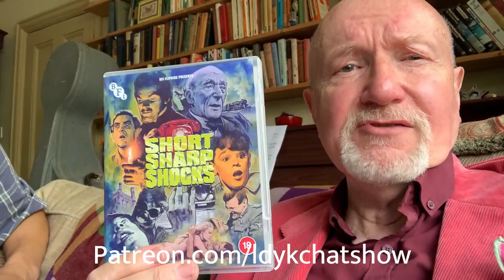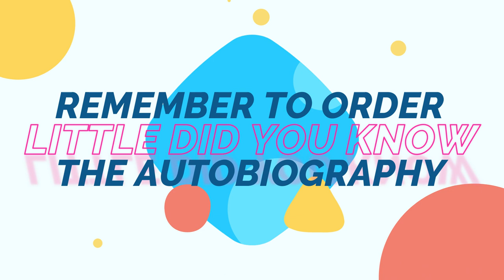LITTLE DID YOU KNOW The Chat Show Episode 34: SIMON ROSE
My guest this week is my old friend Simon Rose, who’s done so much since we first met in 1979. For a while he was a financial pundit on radio and TV. He also co-hosted a radio show with an earlier LDYK guest Karen Krizanovich. Simon’s film guides were the first to introduce fascinating facts and bloopers. In the very early days of the Internet he produced Running Time (2000), the world’s first interactive movie. It had music by a new band called Coldplay. Oh yes and Simon's only acting appearance is in my short film The Errand (1980).

Simon will point out something that happens in the background of a scene in Hitchcock’s North By Northwest that’ll send you rushing to watch it on YouTube. But a word of warning: once you see it, you’ll never watch the action in the foreground again.

There are amazing stories about scams and deceit in Simon’s book Complete and Utter Zebu. What does that title mean? Watch the show to find out.

Everything Simon says is worth a listen. He also reveals his secret history with the George Formby Society. Simon announces that he's single. But I do take a commission for personal introductions.

I nearly forgot. Running Time no longer exists. It was produced with now obsolete technology!

Members get exclusive content, free signed copies of McG's shocking autobiography, plus free DVDs, magazines and other goodies. More freebies will be added every month throughout 2021. Rare videos, some unseen anywhere else in the world, are added each week! Become a member LittleDidYouKnow​​​